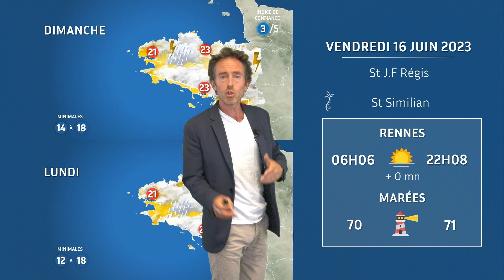Bulletin météo pour le vendredi 16 juin 2023